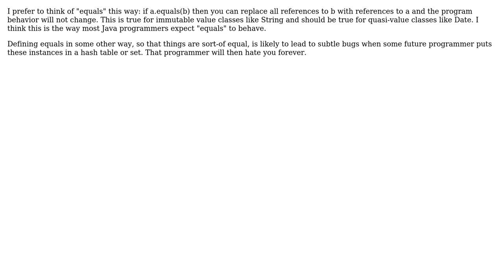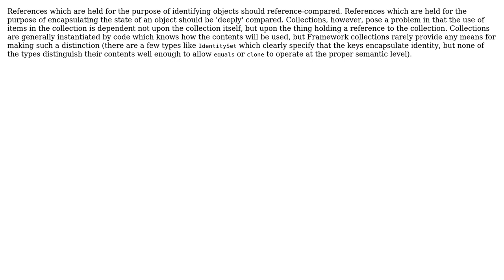Software Engineering: Shallow or deep equal, which one is idiomatic in Java? (4 Solutions!!)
Software Engineering: Shallow or deep equal, which one is idiomatic in Java?

With thanks & praise to God, and with thanks to the many people who have made this project possible! | Content (except music & images) licensed under CC BY-SA | Music | Images & others | With thanks to user Tim B user supercat user Martin Schroder user kevin cline user Giorgio user c_maker and the Stack Exchange Network Trademarks are property of their respective owners. You are responsible for your own actions.